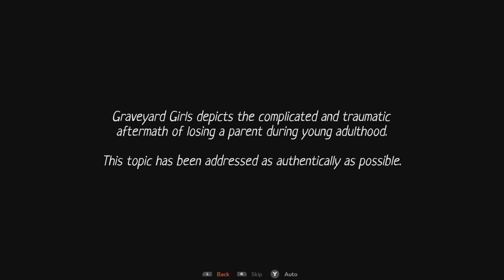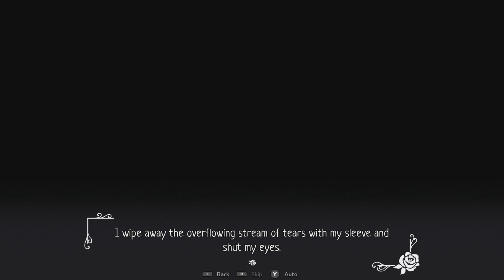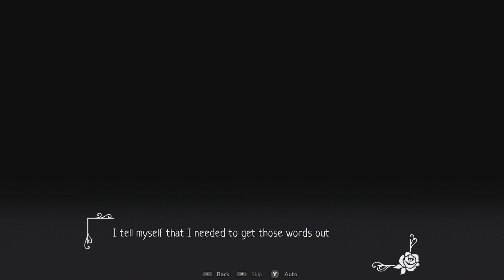GRAVEYARD GIRLS // REVIEW ESPAÑOL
Graveyard Girls es una novela visual yuri con temática de Halloween sobre el complicado duelo y la superación de las dificultades. Recoge los "garabatos" de Elle para conocer sus luchas, entablar amistad con una misteriosa chica y tener una conversación sobre la muerte.